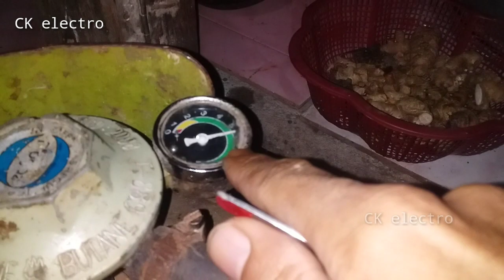cara mengatasi kompor gas susah nyala dengan mudah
kali ini saya membagikan tip cara atasi kompor yang susah hidup atas pengalaman pribadi yang sering saya jumpai di tetangga ataupun di rumah saya pribadi

dan perlu kita ketahui sebelum kita coba perbaiki
kita lihat dulu ciri ciri nya dengan yang ada di vidio

yang pertama tabung gas atau yang di kenal dengan tabung LPG masi dalam keadaan ada atau masi ada isin nya
yang ke dua di bagian regulator sudah terpasang dengan baik kalau ada pengukurnya bisa menunjukan di hijau atau kuning
yang ke tiga selang dalam keadaan yang baik atau tidak bocor
dan yang paling penting setelah terpasang tidak ada tanda tanda bau nya gas

kalau misal kan sudah cukup temen temen bisa simak vidio na dan coba pakai cara yang di kasi tau dalam vidio
kalau misalkan tidak berhasil

bawa ke tukang sevis kompor
kalau misal ngk bisa juga
berarti
langsung LEMBIRU saja ya